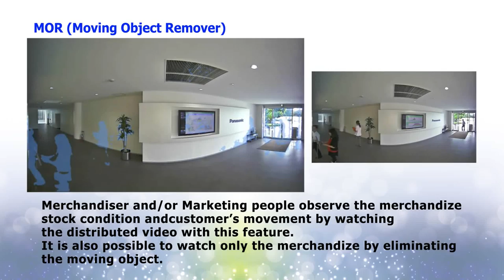The new Panasonic 4K camera series WV SFV481SFN480 MOR